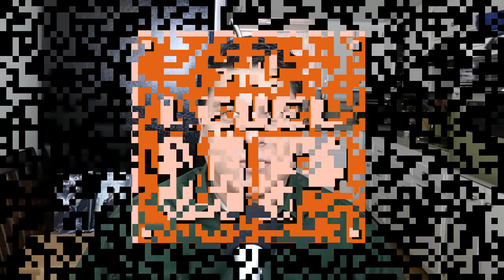LitRPG Podcast 056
I’m Ramon Mejia. I’m here to bring you the latest LitRPG news, reviews, and author interviews. I have 8 new LitRPG stories to review for you this week

New Releases and Reviews:
The Monster Spawn: A LitRPG Series (Adonis Rebirth #1) (06:33)
Ripcord Online: (LitRPG Series Book 1) (11:06)
Raiding Jotunheim: A LitRPG Saga (Valhalla Online Book 2) (18:31)
NEMESIS ONLINE (GOD GAME ROYALE SERIES): (Game World, Sci-Fi, Dystopian, Fantasy, Online, LitRPG) (23:31)
Fragged (Fragged (A LitRPG Short Story Series) Book 1) (25:23)
Restoration: The Rise of Resurgence: Book II  (28:06)
Effilia: The Soul of Arogha (A LitRPG Adventure) (32:25)
A Healer's Gift: Adventures of Brad: Book 1 (Adventures on Brad)  (38:21)

Obligations Incurred: Delvers LLC, Book 2

The Land: Forging: Chaos Seeds, Book 2

Dominion of Blades: A LitRPG Adventure

Out Now, Will Review next week!

Avarice: A LitRPG Virtual Fantasy Adventure

Hatchling: (Wyvernette Book One)

Gamer Guy: A LitRPG novel

Wolves of the Lost City: A litRPG Novel (Adventure Online Book 2)
(Book 1 not LitRPG but I’ll give book 2 a shot)

Unwritten Rules: A LitRPG Novel (Genesis Online Book 1)